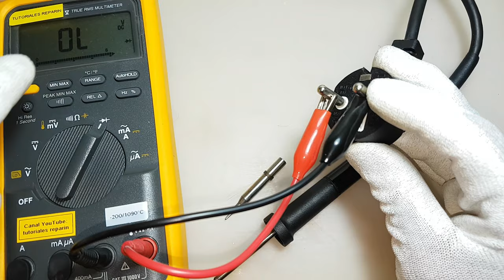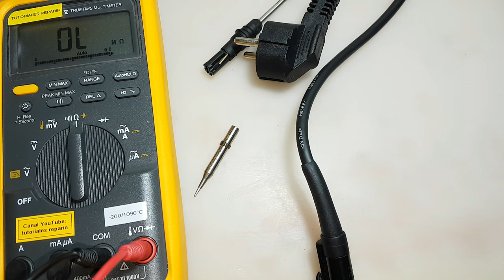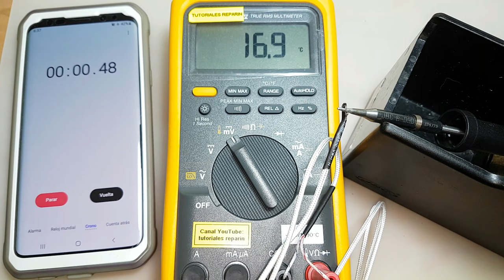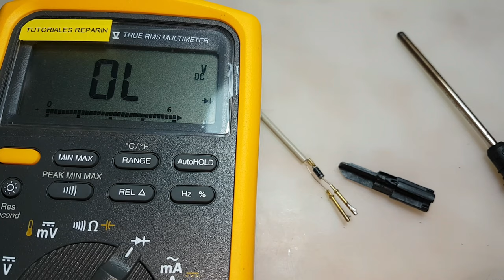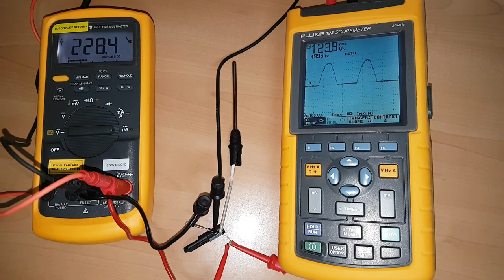🔴 Soldador JBC 14ST 230V 11W, cambiar punta soldador JBC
🔴 Cómo cambiar y comprobar resistencia a un soldador tipo lápiz JBC 😱.

➡️ JBC 40ST26W - Soldador lapiz 👇:

➡️ Soldador de gas JBC 👇:

➡️ Estación de soldadura SUGON-A9, Compatible con JBC 👇:

➡️ Estación desoldador de calor YAOGONG 861DW👇: